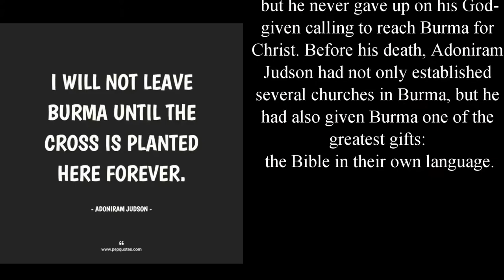Short Life Stories of Missionaries - Adoniram and Ann Judson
Inspirational life Stories of Missionaries
Adoniram (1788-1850) and Ann (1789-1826) Judson